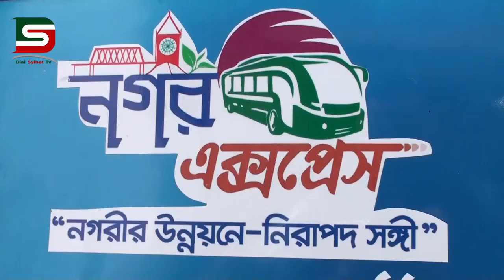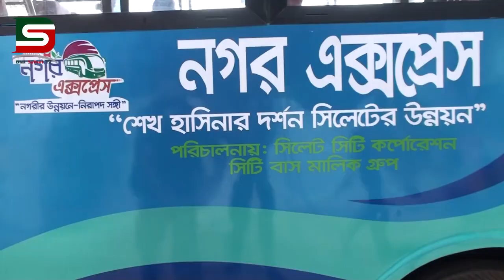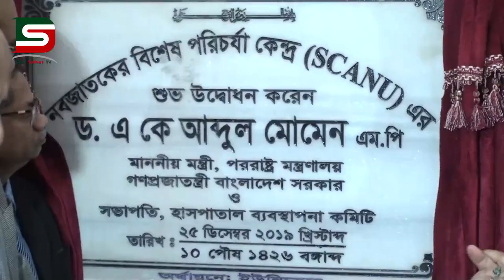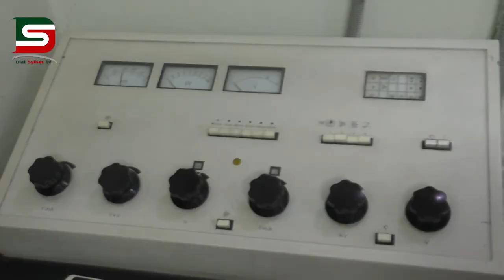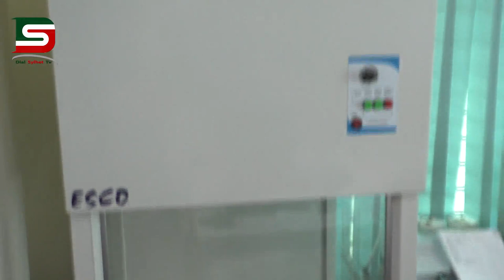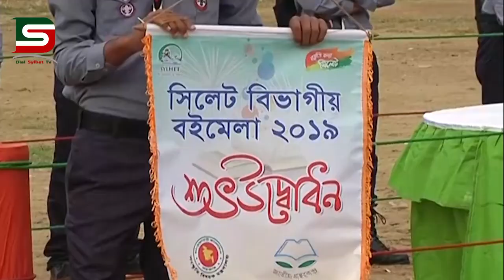দেখুন সাপ্তাহিক আয়োজন :: ডায়াল সিলেট সংবাদ (২২-২৯/১২/১৯ইং)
রিফাত এন্ড কোং নিবেদিত নিয়মিত সাপ্তাহিক আয়োজন ডায়ালসিলেট সংবাদ।

উপস্থাপনায় : নিশাত তাসনিম নিতু
গ্রন্থনা ও পরিচালনা : সোহেল আহমদ পাপ্পু